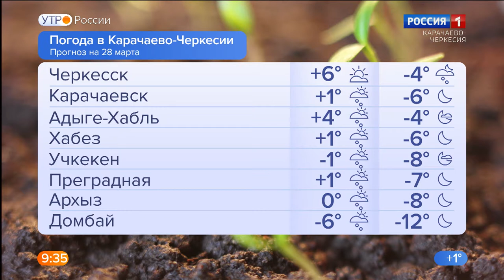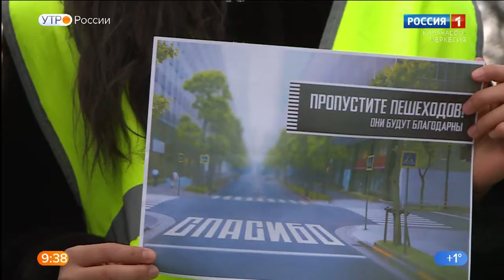Утро России. Карачаево-Черкесия 28.03.2022